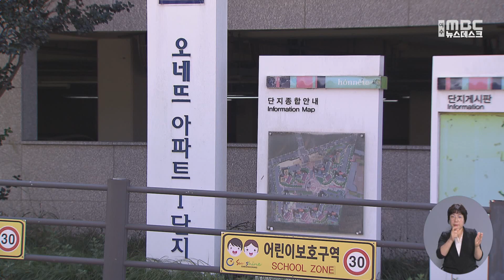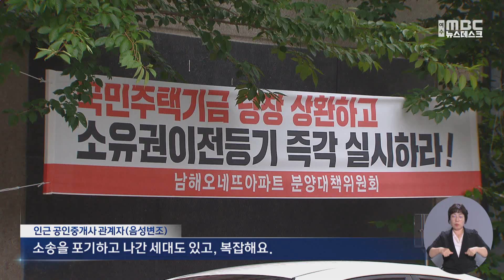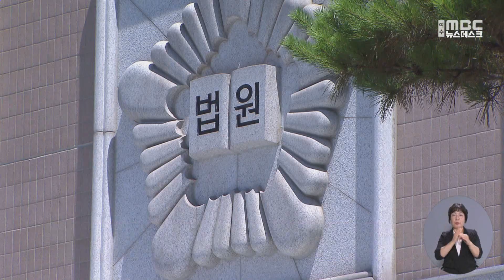끝없는 임대아파트 분양 소송... 임차인 보호는? -R (231012목/뉴스데스크)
광양에서는 아직도 분양 전환을 놓고, 기나긴 소송이 이어지고 있는 임대아파트들이 있습니다.
업체가 분양 전환 시점에 편법으로 이익을 챙기는 것을 막기 위해 관련 법이 개정됐지만 적용 시점이 논란인데요. 실질적인 대책 마련이 필요하다는 목소리가 나오고 있습니다.

◀ 리포트 ▶
광양읍의 한 임대아파트입니다.

분양 전환 과정에서
우선 분양을 둘러싼
임대사업자와 임차인의 법적 다툼으로
진통을 겪었던 곳입니다.

3년간의 소송 끝에
법원은 지난해
임차인들의 손을 들어줬습니다.

◀ st-up ▶
"소송 이후 전체 850여 세대 가운데
현재 2/3 가량이 분양 전환을 완료했습니다."

내 집 마련의 기쁨을 누리기까지
과정은 결코 순탄치 않았습니다.

◀ INT ▶
김용철/임대아파트 분양대책위원장
"100세대 정도는 조만간 항소심 판결 나면 거기도 등기이전 예정이고... 다시는 임차인들이 힘들어지지 않게..."

하지만 아직도 여러 임대아파트들이
분양 전환을 놓고 분쟁을 이어가고 있습니다.

인근의 다른 임대아파트.

분양 전환 시기,
아파트 건설사가
우선 분양에서 탈락한 세대들을
다른 임대사업자에게 매각했고,
이 임대사업자는
또 다시 개인에게 쪼개서 팔았습니다.

일부 임차인들이
우선 분양에서 부당하게 제외됐다며
제기한 법적 다툼은
수차례 매각이 이뤄지면서
아직도 마무리되지 못하고 있습니다.

◀ SYNC ▶
인근 공인중개사무소 관계자(음성변조)
"소송을 포기하고 나간 세대도 있고, 복잡해요."

우선 분양 여부를 놓고
줄소송이 이어지는 이유는
우선 분양 시 업체가 이익을 볼 수 없지만
부적격 세대는
시세에 가까운 가격에 팔 수 있기 때문입니다.

이런 분쟁 사례를 막기 위해
2020년 개정된 공공주택 특별법은
임차인이든, 제3자이든
분양전환 가격 이하로 매각하도록 강제했습니다.

하지만 소급 적용이 가능하다는 점에서
여전히 논란입니다.

◀ INT ▶
조연관/한국공인중개사협회 광양시지회장
"임대주택 분양을 하면서 특별법의 적용을 받느냐 아니면 기존 임대주택 사업법의 적용을 받느냐 두 가지 문제인데..."

소모적인 분쟁을 막고,
임차인 보호를 강화하기 위해
분쟁조정위원회 설치 등
지자체 차원의 대책 마련이 필요하다는
목소리도 나오고 있습니다.

◀ＥＮＤ▶